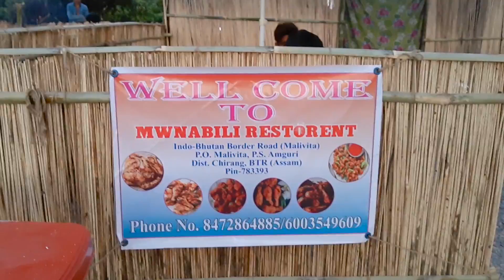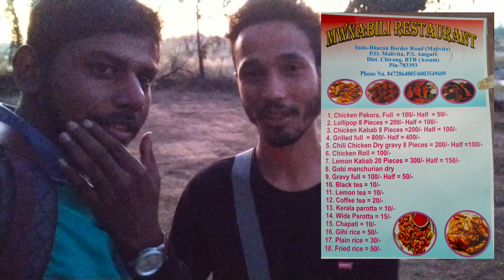Mwnabili Picnic spot | Indo Bhutan Border | New viral Spot in Assam | Explore Dream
Hi guys,
Recently Viral Offbeat Place in Lower Assam (BTC) Mwnabili Picnic Spot Near Indo- Bhutan  Border area . It around 45 KM from Bongaigaon ,We gone by bike riding You can go by your own bike/ SUV car is the best and adventurous Experience .So you can go and enjoy .

Thanks
Explore Dream